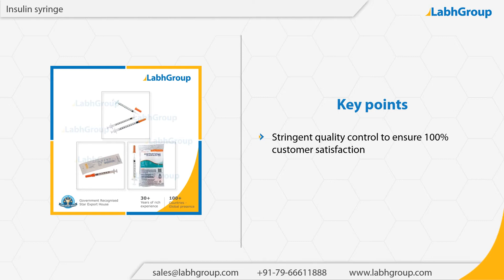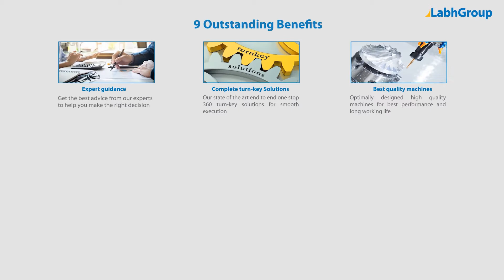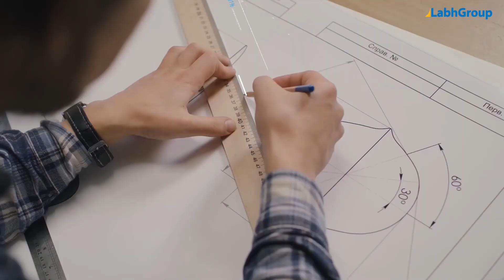Insulin syringe | Best quality Insulin syringe exporter | Labh Group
Best quality Insulin syringe from Labh Group - A Global leader with 30+ years of experience and presence in 100+ countries worldwide and serving 10,000+ delighted customers throughout the world.

► Salient features : Insulin syringe

You are invited to buy Insulin syringe from Labh Group